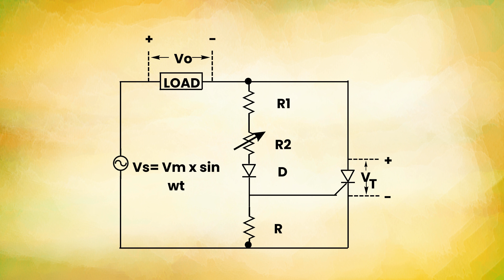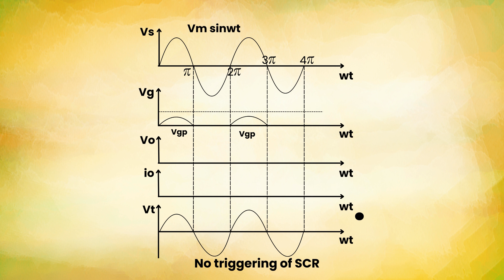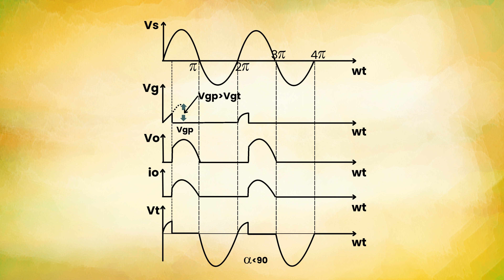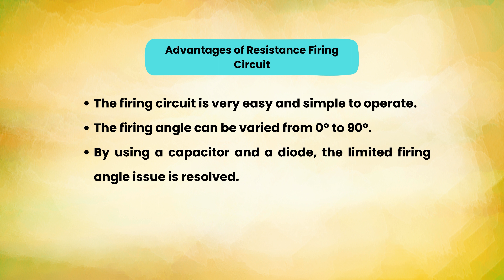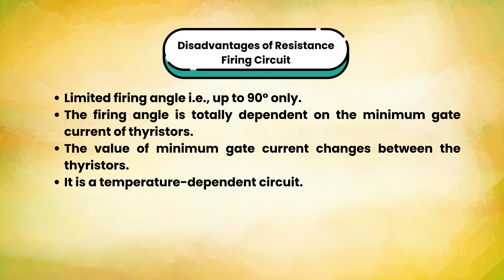1.17.1 Resistance Firing Circuit | EE502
1.17.1 Resistance Firing Circuit

In this comprehensive unit, we delve into the fundamentals of power electronics, exploring its concepts, applications, advantages, and disadvantages. From power semiconductor devices to crucial components like power diodes, transistors, MOSFETs, IGBTs, and SCR, this unit equips you with essential knowledge for understanding and designing power electronic systems.

1.1 Introduction to Power Electronics:
Get acquainted with the foundational principles of power electronics, setting the stage for deeper exploration.

1.2 Concept of Power Electronics:
Understand the core concepts, applications, and the pros and cons of power electronic converters.

1.3 Power Semiconductor Devices:
Dive into the world of power semiconductor devices, exploring their basic structures, characteristics, classifications, and comparisons.

1.4 Power Transistors:
Learn about the role and characteristics of power transistors in power electronic circuits.

1.5 Power MOSFETs:
Unravel the circuit symbols and structures of Power MOSFETs and comprehend their significance in electronic applications.

1.6 Insulated Gate Bipolar Transistor (IGBT):
Explore the structure and circuit symbols of IGBTs and understand their functionality.

1.7 Comparison between Power BJT, MOSFET & IGBT:
Analyze the differences and applications of Power BJT, MOSFET, and IGBT to make informed design choices.

1.8 SCR Introduction:
Gain insights into the fundamentals of Silicon Controlled Rectifiers (SCRs) and their applications.

1.9 SCR Turn-on Methods:
Explore various methods employed to trigger SCRs in electronic circuits.

1.10 Two-Transistor Analogy:
Understand the concept of two-transistor analogy and its relevance in power electronics.

1.11 Thyristor Protection Methods:
Learn about different protection techniques employed for safeguarding thyristors in electronic circuits.

1.12 Heating, Cooling & Mounting of SCR:
Discover the importance of proper thermal management in SCR applications.

1.13 Series Operation of SCR:
Explore the principles and considerations involved in the series operation of SCRs.

1.14 Parallel Operation of SCR:
Understand the challenges and techniques for achieving parallel operation of SCRs.

1.15 Members of Thyristor Family:
Get introduced to various members of the thyristor family and their unique characteristics.

1.16 Firing Circuit of SCR:
Delve into the design and operation of firing circuits used for triggering SCRs.

1.17 Thyristor Commutation Techniques:
Learn about different commutation techniques essential for efficient operation of thyristors.

Equip yourself with the knowledge of power electronics and enhance your skills in designing efficient and reliable electronic systems.